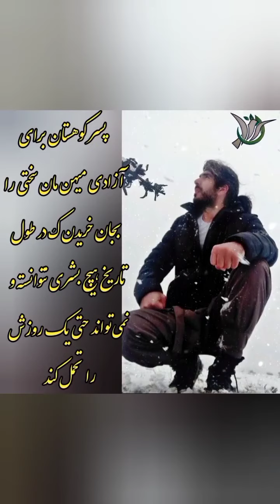یلدا به یاد سختی های زمستان پسر کوهستان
طولانی ترین شب سال سرانجام با طلوعِ خورشید ب روشنی صبح می‌رسد. شاید خورشید در زمستان از نظر کوته نظران بی رمق باشد، اما دانایان ب خوبی ارزش خورشید زمستان را می‌دانند.
خورشید زمستان ب خواست خدا می‌تابد تا امید را در قلبها زنده نگه دارد.
آری، کمرنگ طلوع میکند اما هرگز مغلوب تاریکی و سرما نشده و نخواهد شد.
☀️دلگرم و کوشا باشید ک دکترسایان خورشید فروزان انسانیت، ب خواست خدا با طلوعش قوانین نا نوشتهء انسانیت را از نو خواهد نوشت.
◻️باغیرتانِ ایران؛ بر علیه خامنه ای ظالم و طرفدارانش با قیام‌سپید همراه شوید
○هر ایرانی آزاده که خواستار قیام و تشکیل انقلاب بزرگ میباشد؛
○ابتدا از درون خودتان لعنت به بی غیرتی را شروع کنید👇
☆با خانواده(=پیر و جوان، دختر و پسر و کودک و نوجوان) همراه اتحاد مردمی قیام سپید
☆ب رهبری *دکترسایان* جوانترین دانشمند بی بدیل
☆با قوی‌ترین استراتژی مردمی دنیا شوید
○برای رسیدن به ارزش های انسانی باید شجاع بود
باشرف باشید و پیام دهید به👇
ادمین قیام‌سپید در تلگرام: ghiam14
کانال تلگرام ما: Sakariyouha1414

DrSayan